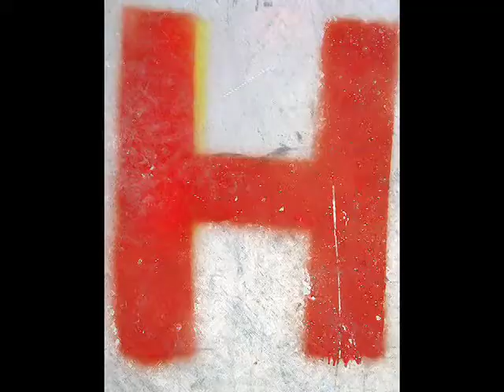The News Show 8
skewered news for week of 3/29/09

Anchor: Aarti Sequeira
Writer/Editor: Brendan McNamara